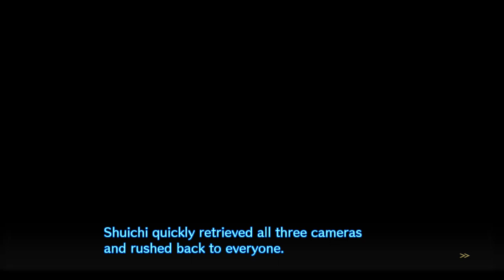Danganronpa V3 - Episódio 7: O Super Colegial... [Legendado PT-BR]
Hey, seja bem-vindo a minha série de Danganronpa V3: Killing Harmony completamente Legendado em PT-BR! No episódio de hoje investigaremos o assassinato de Rantaro Amami, o Super Colegial Sei lá o quê.